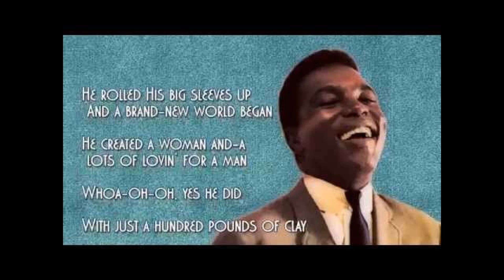Gene McDaniels ~ A Hundred Pounds of Clay (1961)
"A Hundred Pounds Of Clay" is a song written by Kay Rogers, Luther Dixon, and Bob Elgin and performed by Gene McDaniels. The song reached #3 on the Billboard chart and #11 on the R&B chart in 1961. The song appeared on his 1961 album 100 Lbs. Of Clay!